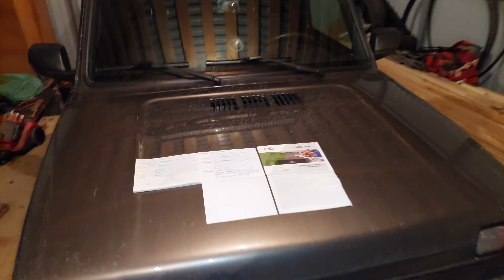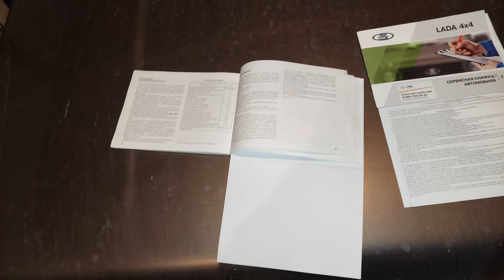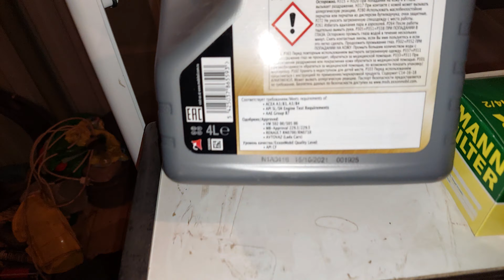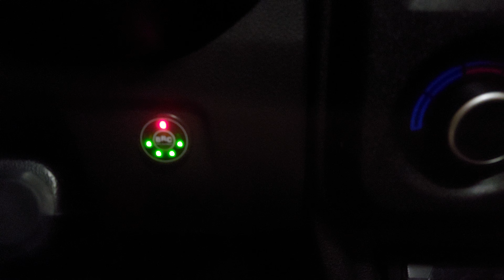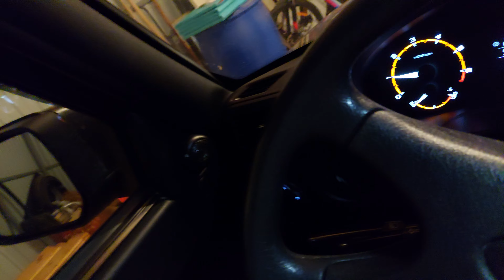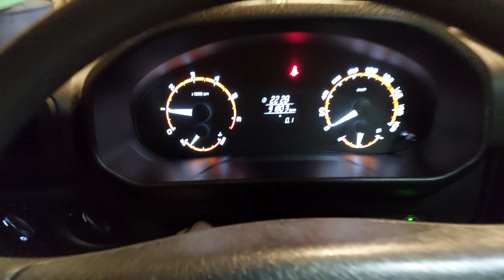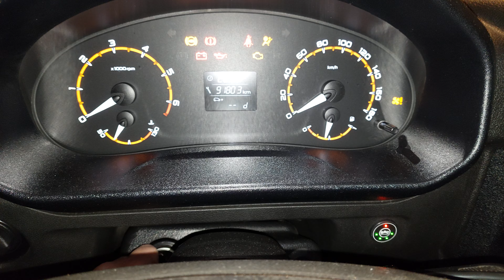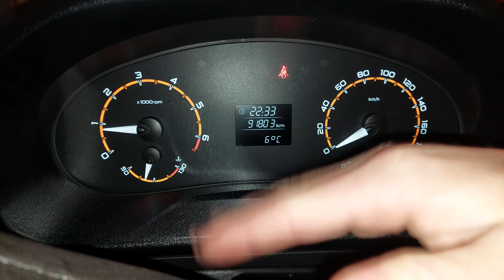Нива легенд пробег 91800 км! Меняю трансмиссионное масло, отвечаю на Ваши вопросы, ГБО BRC, масла!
Разбивка видео по времени:
01:00-06:00 - Вступление, ответ по трансмиссионному маслу.
06:30 - Заправочные объемы.
08:30 - Срок службы автомобиля Нива.
19:00 - Моторное масло на Ниву MOBIL1 5W30/
20:30 - Применение триботехнического состава SUPROTEC в раздаточной коробке Нивы.
24:25 - Расход бензина при холодном запуске двигателя Нивы до момента переключения ГБО BRC в режим работы на газ. Переключение режимов ГБО BRC на работающем двигателе, ГАЗ- БЕНЗИН- ГАЗ. Данное видео носит исключительно развлекательный характер, нет никакой рекламы и антирекламы! Я выражаю свое ЛИЧНОЕ мнение по изложенным вопросам в видео, не призываю никого ни к каким действиям, либо бездействиям, ничего не пропагандирую и не преследую!